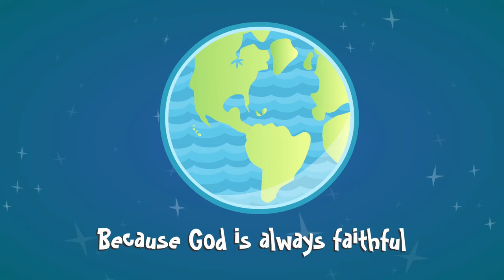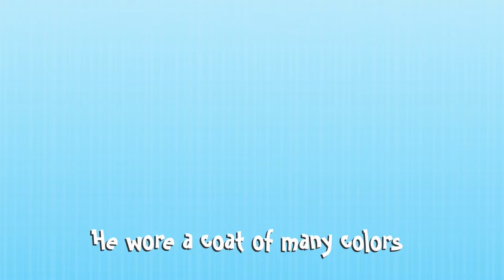Yancy & Little Praise Party - Coat of Many Colors [OFFICIAL MUSIC VIDEO]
In using this video for your church, camp or school, please note that YouTube rules do NOT allow usage beyond single family use. Please get an official video with a group showing license at URL above

Yancy is a worship leader, songwriter and producer that makes music for families and travels the globe. She makes music that makes Jesus loud! You will the best kids worship resources and curriculum produced by Yancy Ministries